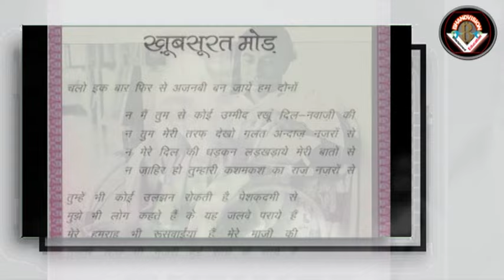क़िस्सा आख़री मुलाक़ात का | Sahir Ludhianvi और Sudha Malhotra के ख़ूबसूरत मोड़ का| Falsafa Filmon Ka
In this segment of" Falsafa Filmon Ka" Bhandvision shares an interesting yet emotional anecdote of an incredible poet Sahir Ludhianvi and renowned singer Sudha Malhotra's last meeting together. This final meeting rather final goodbye happened in an event where Sahir recited his favourite Nazm "Khoobsurat Mode" and made every one in the audience cry including his love. This Nazm was finally used in the film "Gumrah "as song Chalo Ik Baar  Phir Se Ajnabi Ban Jaayain Hum Dono and turned out to be a massive hit in Mahindra Kapoor's voice.